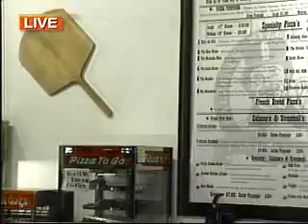Half-Off: The Pizza Baron